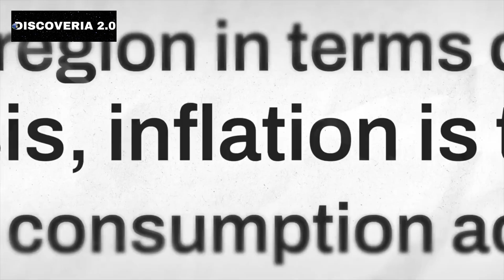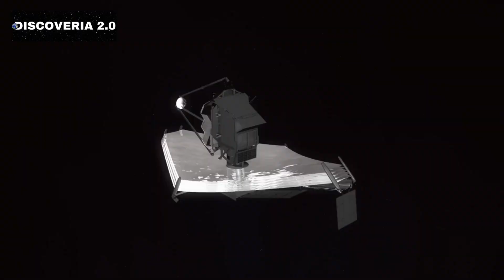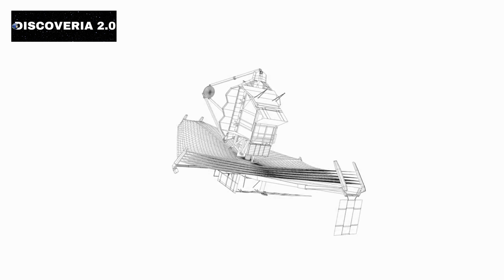'Shocking' James Webb Telescope Just Uncovers What Happened Before the Big Bang and It's Terrifying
What existed before the Big Bang? This question has long puzzled scientists, but now they believe they may have uncovered the answer. However, this discovery has left researchers stunned, as Brian Cox revealed that something astonishing—and perhaps even unsettling—existed before the Big Bang. So, what was there before it all began? And why has this revelation left scientists in shock?